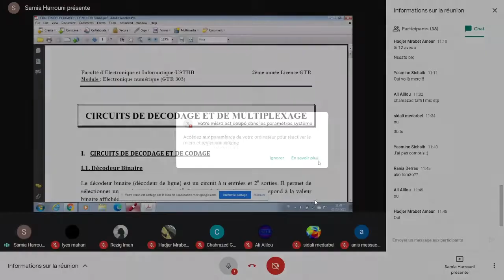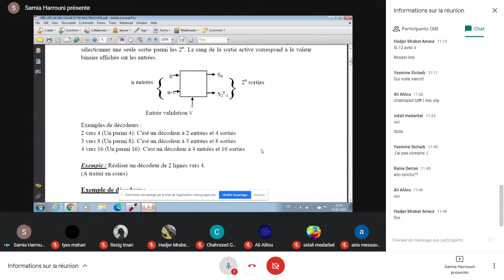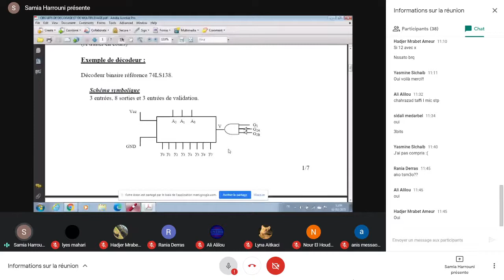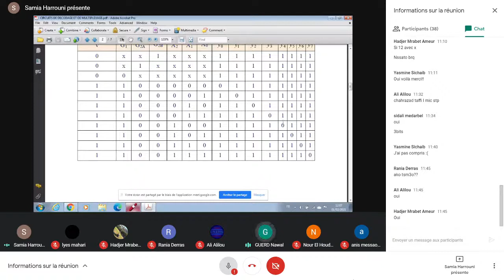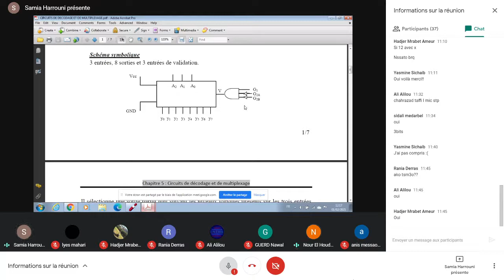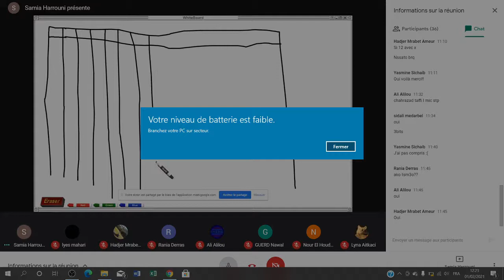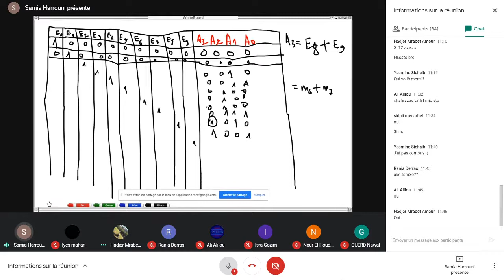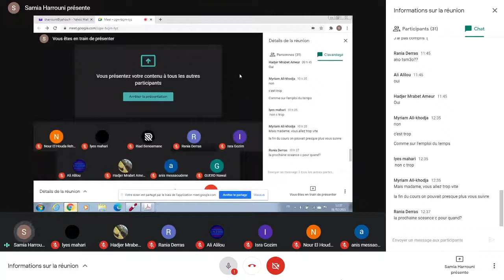L2 GTR | E.Numérique | Chapitre5 Partie1